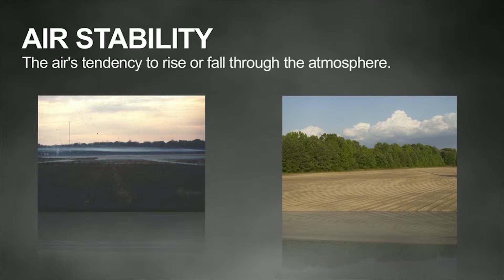Project Overview: Optimal Times for Aerial Spraying to Avoid Drift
Agricultural chemicals applied to crops by both aircraft and ground sprayers can drift off-target to unintended sites. To avoid the potential for such drift, aerial application of these chemicals should not be applied under "stable" atmospheric conditions (usually associated with calm wind) when a temperature inversion is likely to occur that will prevent the spray cloud from settling within the target area.  The study described here is designed to document the time and duration of these stable atmospheric and temperature conditions in order to provide better guidelines for agricultural pilots to use in determining safe spraying times to avoid drift.